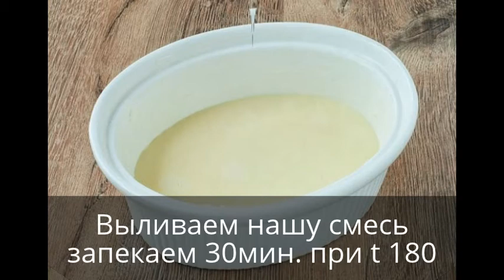Омлет в мультиварке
3 яйца
1 ст молока
щепотка соли
слив масло для смазывания